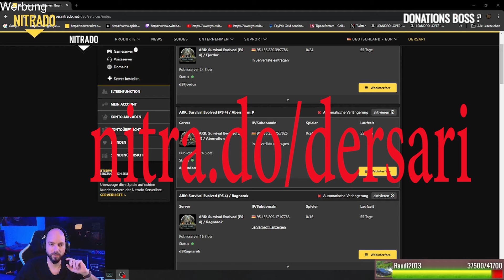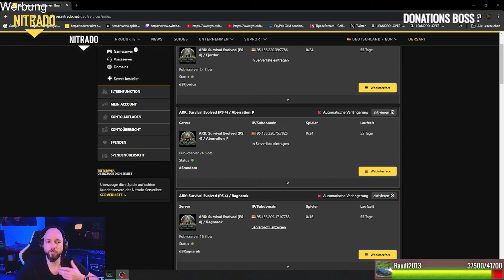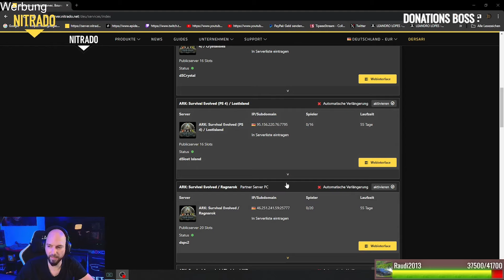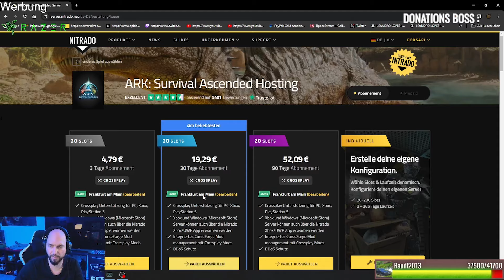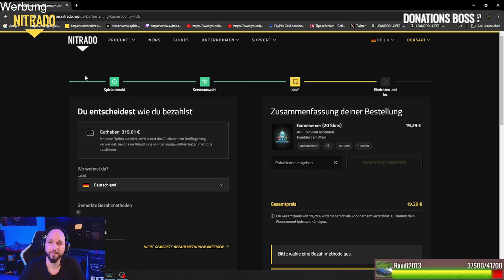Nitrado macht AUGE! Die Zukunft der ARK Server!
Heute die neuesten Infos zu unseren

Saris PC :
SSD 1
SSD 2
Monitor 1
Monitor 2 und 3